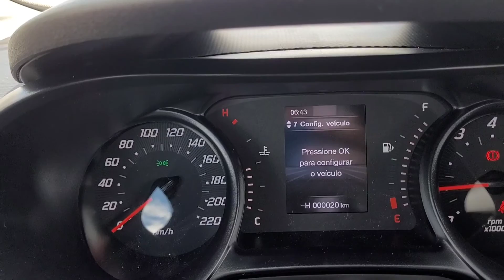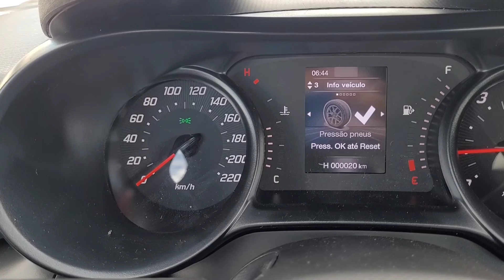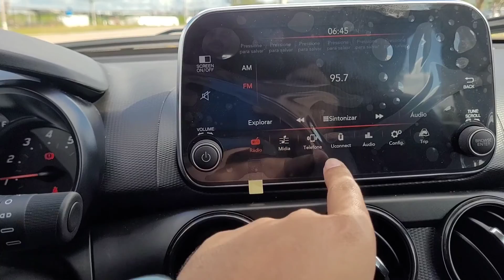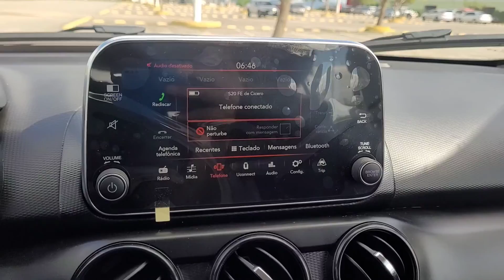Fiat Argo Drive 2023 Reestilizado - Detalhes e avaliação - Confira as novidades da linha 2023!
Fiat Argo chegou a linha 2023 com novidades no visual.

A partir de agora ele tem nova grade e parachoque com visual atualizado para a nova identidade visual da Fiat, calotas de 15 polegadas com novo design e no interior recebeu o novo volante que estreou no Pulse.

Nas fotos está a versão Drive, umas das mais procurada da linha Argo, conta

como motor 1.0 aspirado de 71cv e 10kgfm de torque com gasolina ou 75cv e

10,7 kgfm de torque no etanol, a transmissão é uma manual de 5 marchas.

Na lista de equipamentos, ele vem com chave canivete com telecomandos, vidros elétricos na dianteira, direção elétrica com ajuste de altura, computador de bordo com comandos no volante, ajuste de altura do banco do motorista, central multimidia de 7 polegadas com car play e Android Auto, ar-condicionado e duas USB.

Essa versão parte de R$79.490 reais e tem como opcional o kit sdesign.com

visual exclusivo e mais equipamentos, como rodas de liga leve, controles de tração e estabilidade, câmeras de ré, ar-condicionado automático digital, faróis de neblina e detalhes em bronze no interior e exterior por mais 4mil reais.

No mais o argo se destaca pelo seu bom espaço interno, conforto e motor econômico.

E aí, gostaram das mudanças visuais do Argo 2023? Teriam ele ou irriam para concorrência? Deixe sua opinião e segue o perfil para mais!